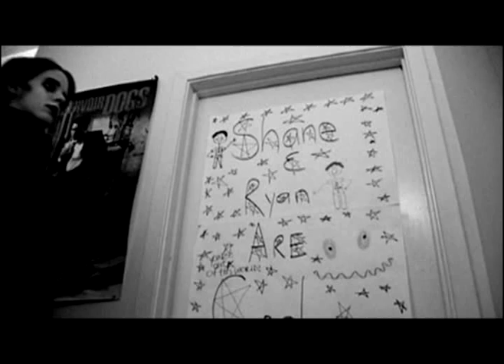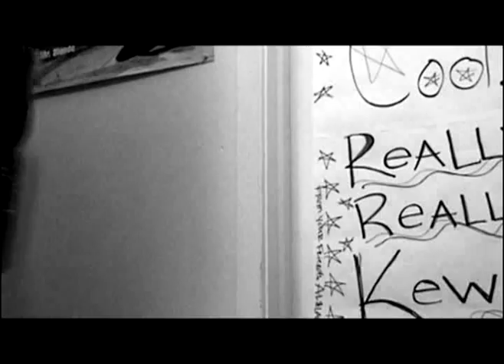The Cabinet of Shane and Ryan (2/2)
Heavily influenced by the old horror film, "Cabinet of Dr. Caligari", this short movie is the tale of two college roommates who end up living with an old silent horror film icon. Will they survive the creepiness of Cesare? Find out! Shot and edited in October 2005.